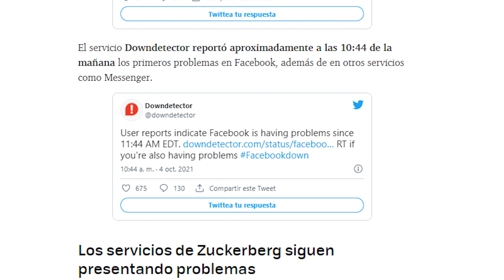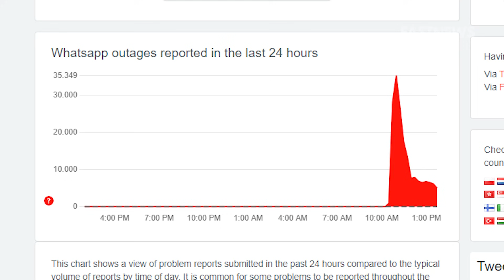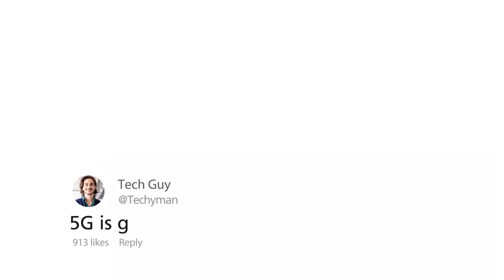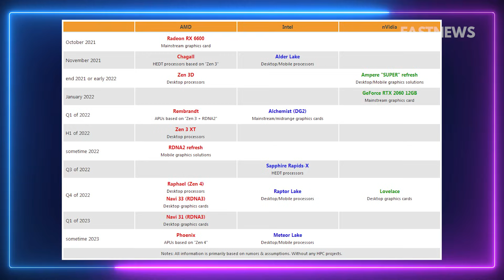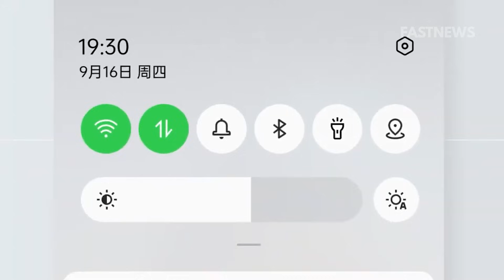WhatsApp, Facebook e Instagram están CAIDOS A NIVEL MUNDIAL y TELEGRAM aprovecha | FASTNEWS 1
00:00 Introducción
00:35 WhatsApp, Facebook e Instagram están caídos a nivel mundial
02:13 Samsung dará mas RAM a sus gama media viejos
03:32 Mediatek Dimensity 2000 es 20% mas eficiente
04:55 AMD Ryzen están retrasados a 2023
06:03 Oneplus 9RT Joint Edition